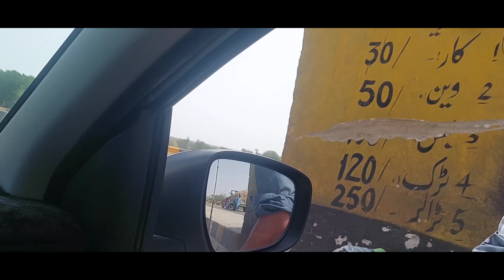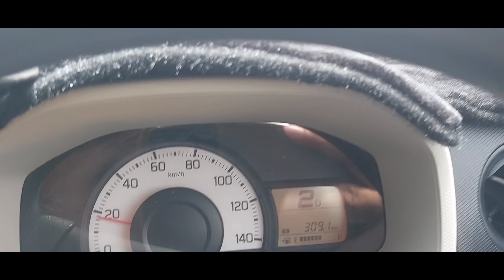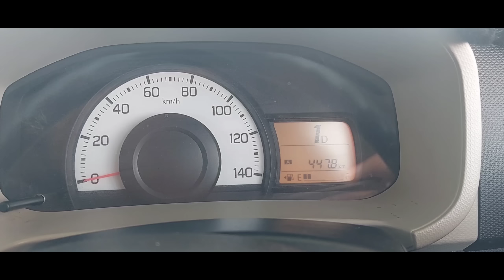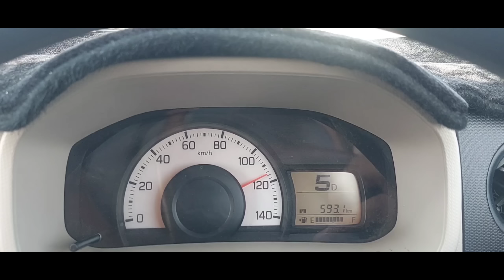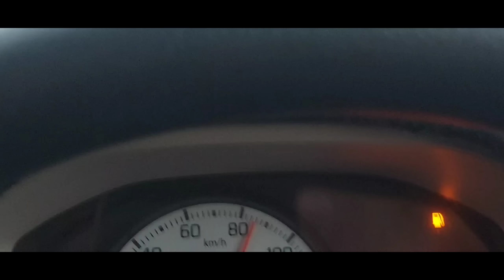Karachi to Naran Kaghan, Islamabad road trip in Alto 660 cc via Hazara motorway. Summer vacation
Smooth and amazing journey from Karachi to naran,kaghan shogran, Islamabad Road trip  in Alto 660 car via Hazara motorway,

viewers will find out the full information about the trip for their own road trip if they want to go on their own in the future

long trip alto
Hazara motorway
sukkur multan motorway
# Islamabad